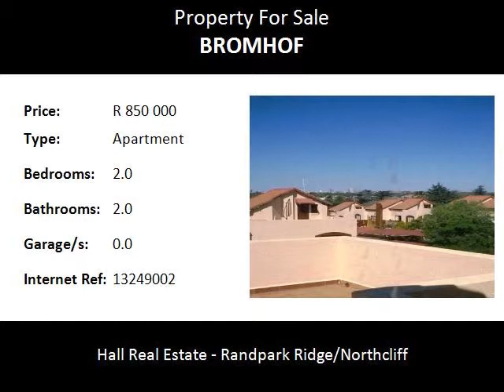2.0 Bedroom Apartment For Sale in Bromhof, Randburg, South Africa for ZAR R 850 000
Bedrooms: 2.0
Bathrooms: 2.0
Garages: 0.0
Price: R 850 000

Property Description:

Upstairs very upmarket 2 bedroom, 2 bath simplex with a huge loft.2 balconies, upper balcony off loft is huge. Lovely finishes, high ceilings. Excellent security 24 hour security guard. Close to all amenities, Northgate and Cresta.
Randpark High and Randpark Primary Schools. Call Michelle to view.

Surrounding or nearby suburbs include Blairgowrie, Cresta, Olivedale, Randpark Ridge, Darrenwood and Northwold. Bromhof is part of Randburg, which is known for its more affluent class of resident.  This commercial and entertainment hotspot is home to a number of very popular shopping malls. Some of these include the well-known Northgate Mall and Cresta Shopping Centre, as well as Brightwater Commons.